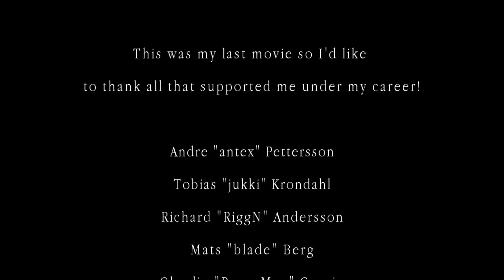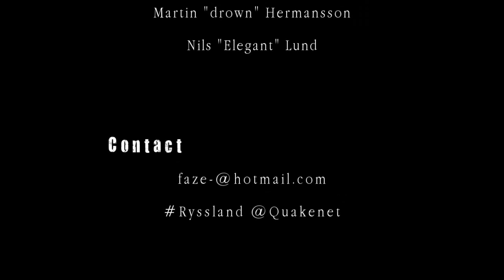CS MOVIE: faze OFF